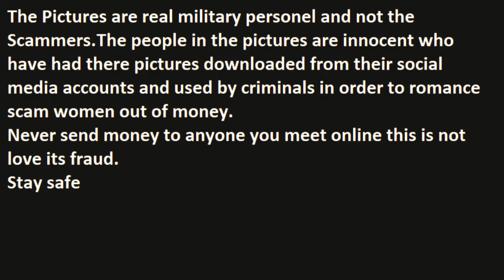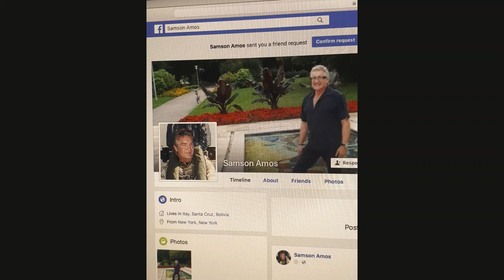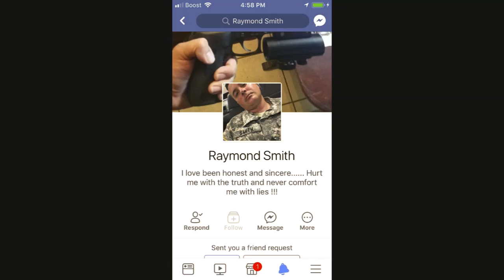Fake Facebook Profiles Used By Scammers